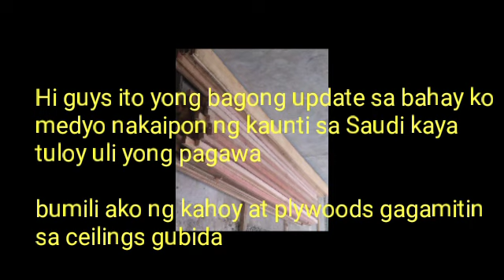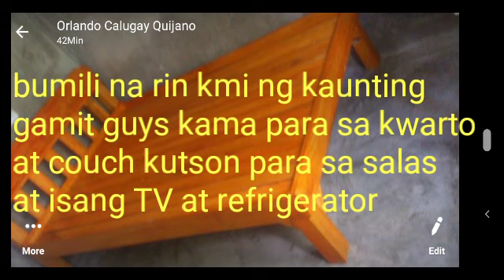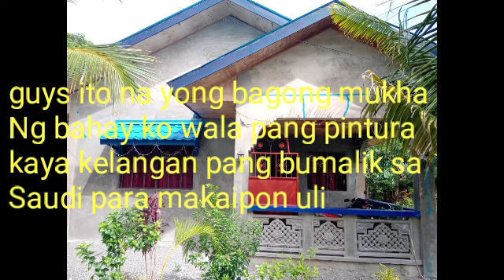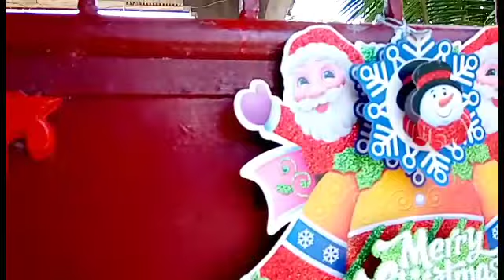Saudi OFW Simple dream house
Orlando Quijano channel

Building a dream house